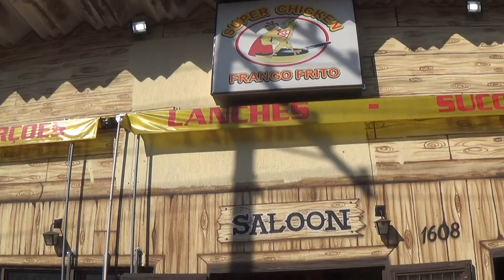Loucura de amor cha de Revelação Zona Norte SP parte 1